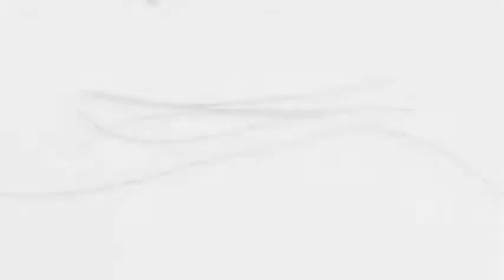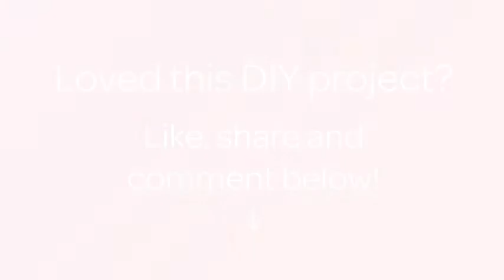How To Make A Rope Necklace - DIY Style Tutorial - Guidecentral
About this DIY project:
- Title: Make a Rope Necklace

Supplies:
- Thin rope 2 meters
- Fork
- 12 small wooden balls